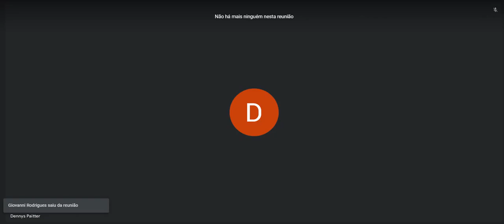(13.18-20) - Bhagavad-gītā de Śrīla B.V. Nārāyana Gosvāmī.